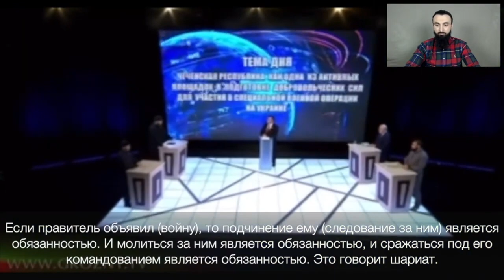ОБРАДОВАЛ ОТВЕТ АДАМА ИЛЬЯСОВА